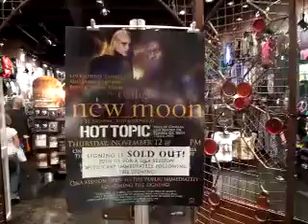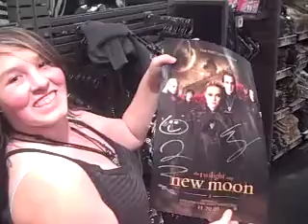THE TWILIGHT SAGA: NEW MOON Tour - Atlanta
NEW MOON Cast Members Jamie Campbell Bower & Edi Gathegi invaded the Hot Topic at the Mall of GA for a signing and Q&A for Atlanta Twi-hards!